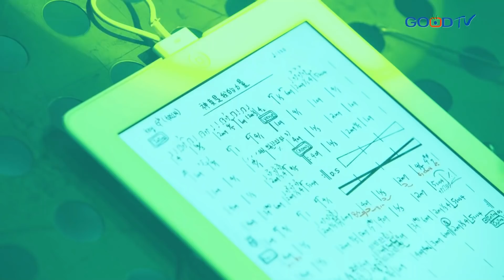天堂敬拜~恩典之洋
更深呼求 Deep Cries Out、當我呼求祢聖名 Mention of Your Name、恩典之洋 Oceans